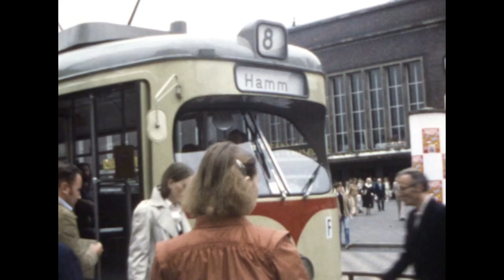Rundgang durch das Düsseldorf der 70er Jahre am 18. Juni 1979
Der Film zeigt Aufnahmen vom Rundgang durch Düsseldorf am 18. Juni 1979